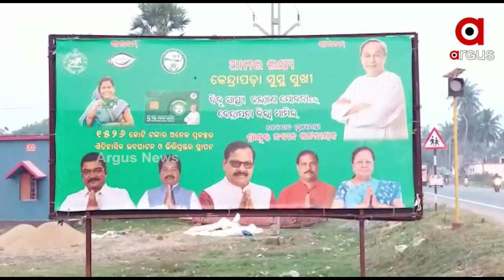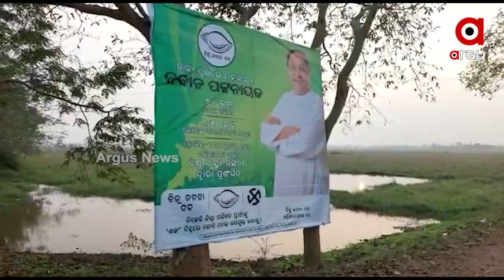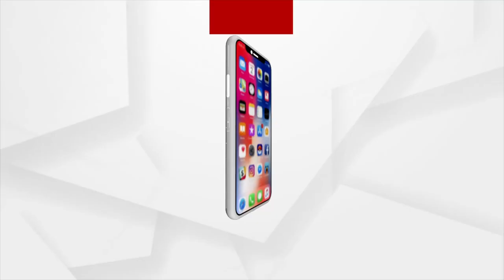ଆଦର୍ଶ ଆଚରଣ ବିଧିର ଖୋଲା ଉଲଘଂନ କରୁଛନ୍ତି ରାଜନଗର ବିଧାୟକ ଧ୍ରୁବ ସାହୁ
ସରପଞ୍ଚ ଓ ସମିତି ସଭ୍ୟ ପଦବୀ ନିର୍ଦ୍ଦଳୀୟ ହୋଇଥିବା ବେଳେ ସଭା କରି ସରପଞ୍ଚ ଓ ସମିତିସଭ୍ୟଙ୍କୁ ଭୋଟ ଦେବାକୁ କହୁଛନ୍ତି ବିଧାୟକ ।